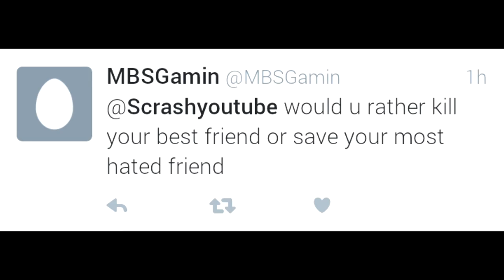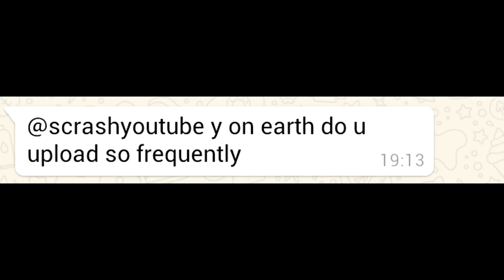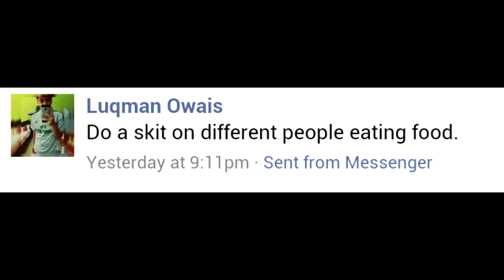50,000 VIEWS - QNA VIDEO.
Finally a qna video!!
Comment if i should do more...